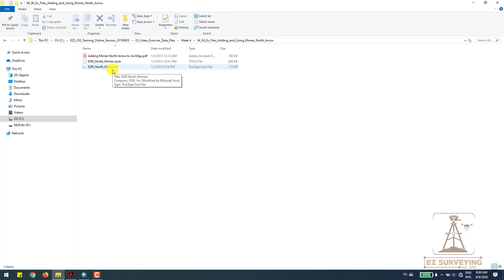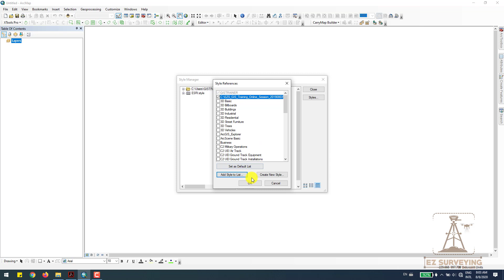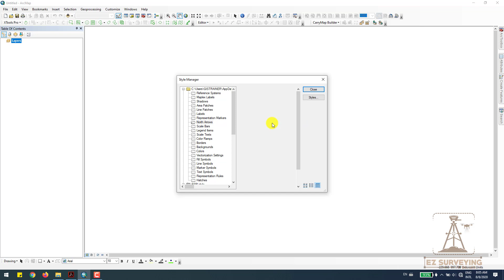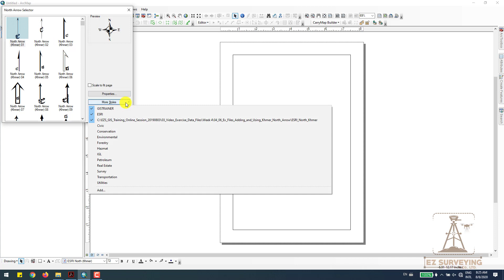04-05 វីដេអូ: របៀបដាក់បញ្ជូល និងប្រើប្រាស់ Khmer North Arrows នៅក្នុង ArcMap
គោលបំណងសំខាន់ៗរបស់វគ

• ចេះបង្កើត និងគ្រប់គ្រង GIS Database
• ចេះបង្កើតទិន្នន័យជា Points, Lines និង Polygons ព្រមទាំង Attributes របស់វា
• ចេះបង្កើតទិន្នន័យពុះឡូតិ៍ដី
• ចេះប្រើប្រាស់ទិន្នន័យជារូបភាព Rasters
• យល់ដឹង និងចេះគ្រប់គ្រងប្រព័ន្ធនិយាមកា GIS (WGS1984, Indian 1960 និង UTM)
• ចេះបង្កើតផែនទីជាមួយទិន្នន័យ GIS ដូចជាផែនទីក្បាលដី
• ចេះវិភាគទិន្នន័យ GIS ដូចជាការសិក្សាចាក់បំពេញដី ការគណាមាឌដី និងការវិភាគ 3D
• យល់ដឹងពីដំណើរការរបស់ប្រព័ន្ធ GPS
• ស្គាល់ប្រភេទឧបករណ៍វាស់វែង GPS និងវិធីសាស្រ្តវាស់វែងរបស់ម៉ាស៊ីន DGPS
• ចេះប្រើ Smart Phones ដើម្បីវាស់ដី (ជាចំណុច បន្ទាត់ ឬពហុកោណ)
• យល់ដឹងពីការធ្វើផែនទីតាមរយៈ Surveying Drones
• ទទួលបានវិញ្ញាបនប័ត្របញ្ជាក់ការសិក្សាពីក្រុមហ៊ុន EZ Surveying Co., Ltd. (ប្រសិនបើប្រលងជាប់)